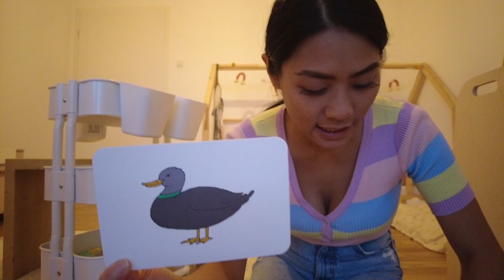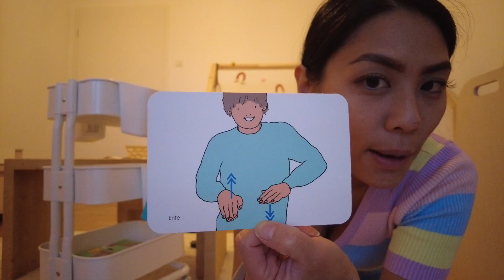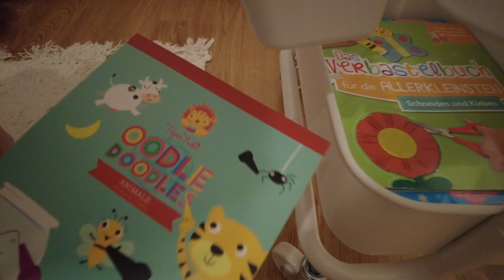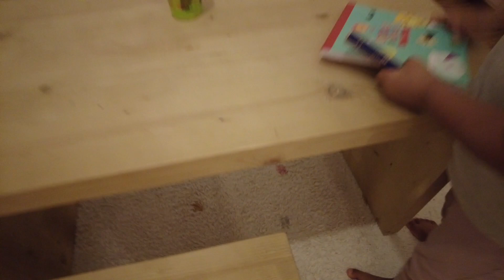IKEA Hack schnell & einfach I DIY Bastelwagen I Must-Have für Kleinkinder I Montessori Kreativinsel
Heute kommt endlich der IKEA Hack zum Bastelwagen, den den ich beim letzten IKEA Shopping vergessen habe mitzunehmen. Typisch Kiwi. :) Wünsche euch viel Spaß beim Schauen.

Bärchen Farben sortieren - *
Buntstifte, Wasserfarben, Wachsmalkreide 3in1 *
Wachsmalstifte bunt *

***MEIN EQUIPMENT***

Kamera: FUJIFILM X-T100 Systemkamera
Lampen (Softboxen) *
Videobearbeitung: Final Cut Pro X